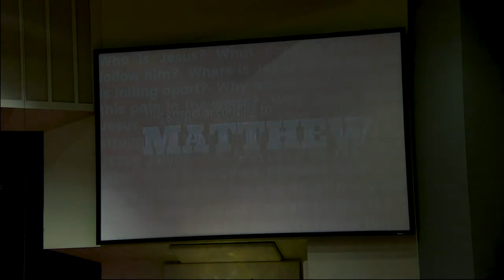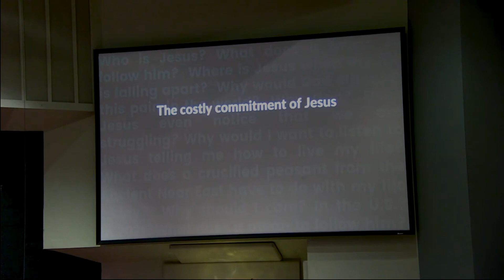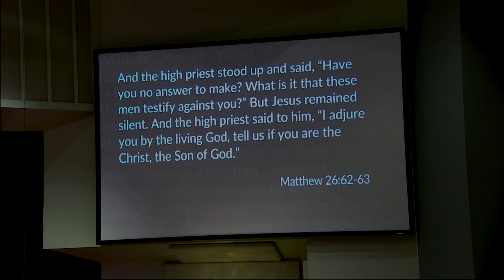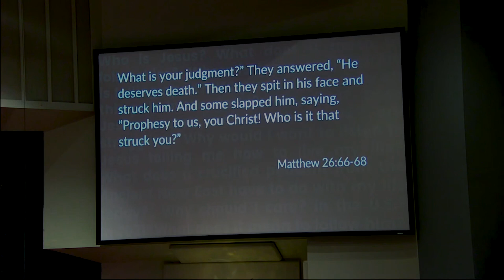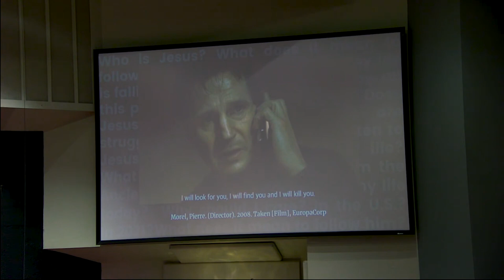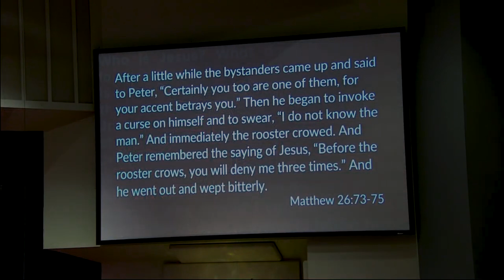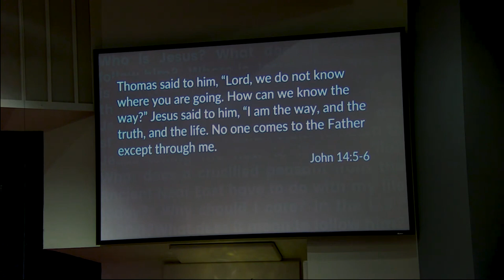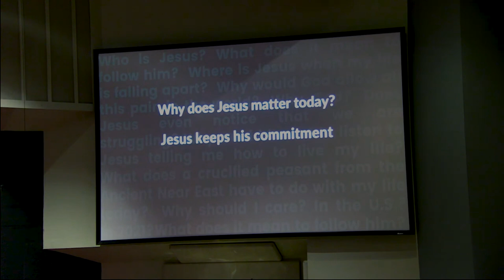Jesus Keeps His Commitment | Pastor David Hoffelmeyer | March 19, 2023